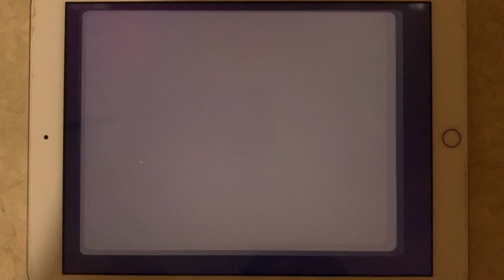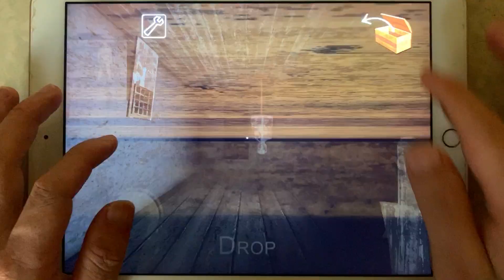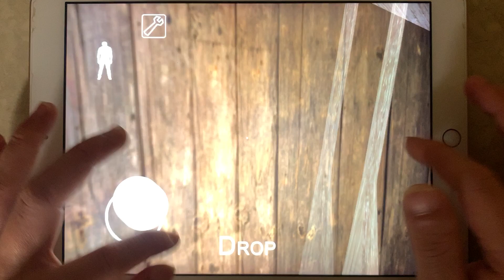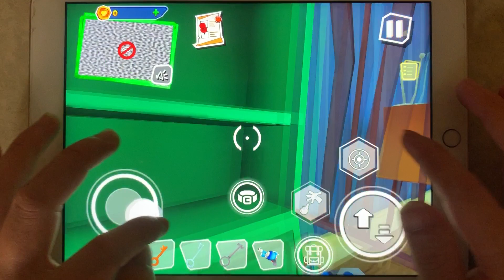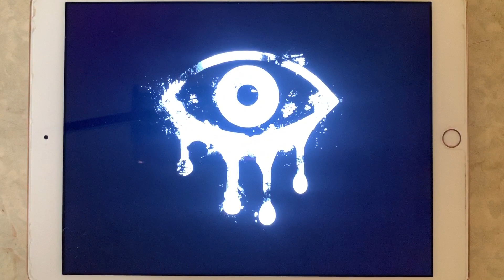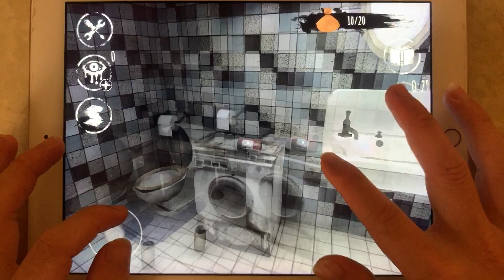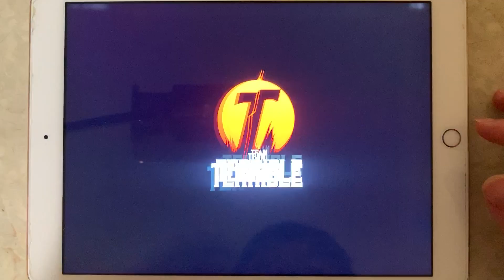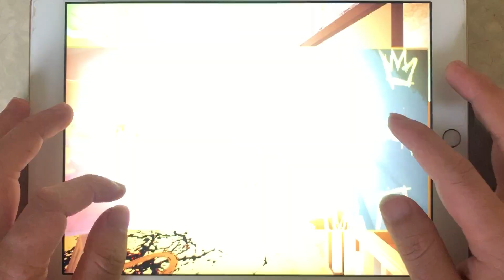Granny , DarkRiddle , Eyes-TheHorror , BabyInyellow , Evil Doll , SantaBasics's , Horror Clown ...